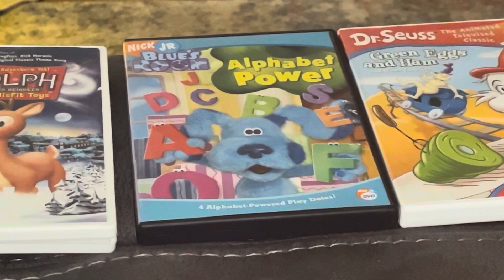One Last Thrift Store Find Of The Year Of 2023